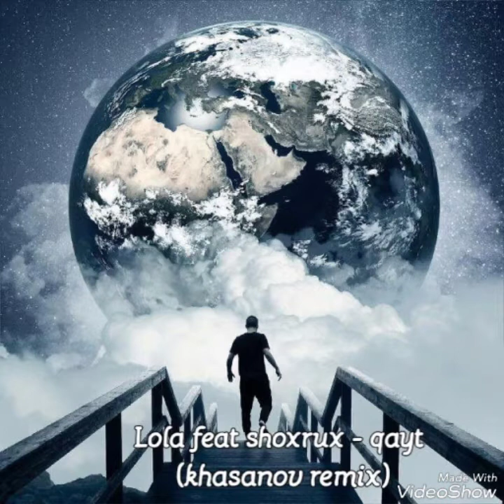Lola feat shoxrux - qayt(khasanov remix)